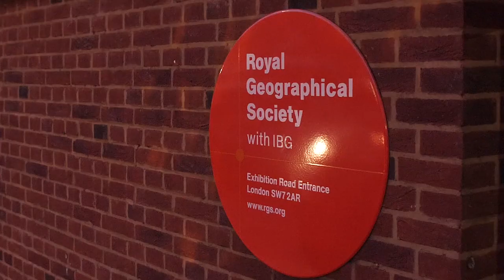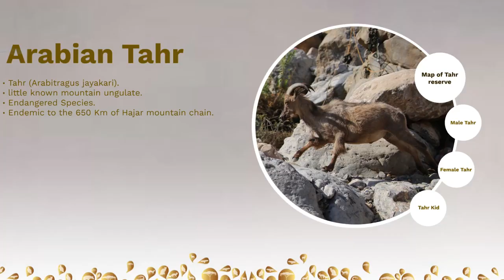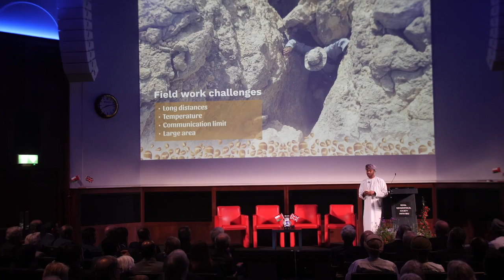Oman's Natural Heritage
Lectures on Oman's Natural Heritage held at the Royal Geographical Society London October 2018. Subjects include the Arabian Tahr and the Nubian Ibex